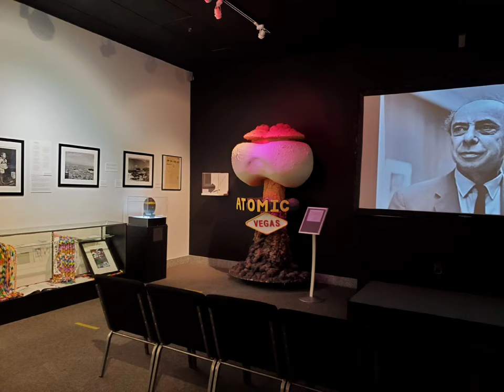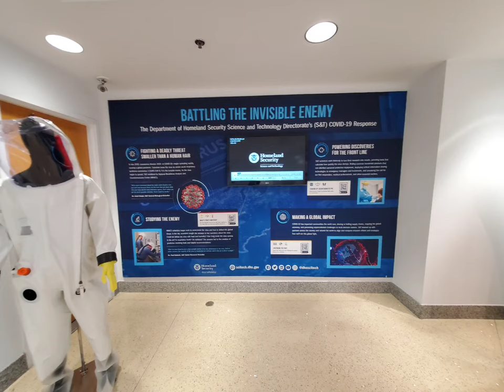NATIONAL ATOMIC TESTING MUSEUM IV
visit the museum is very elegant and interesting. beautiful staff I will return